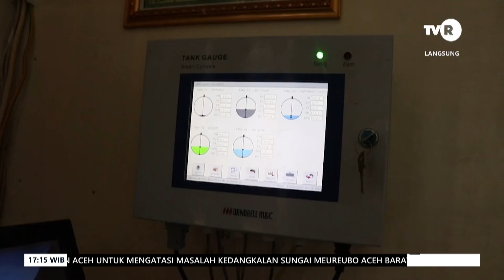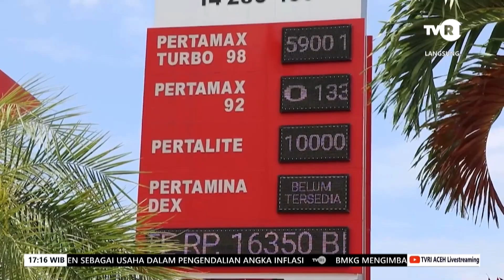Antrean BBM Mulai Berkurang | Berita Aceh Hari Ini